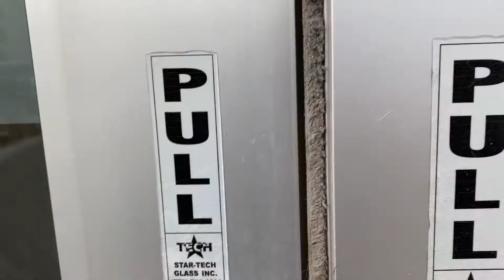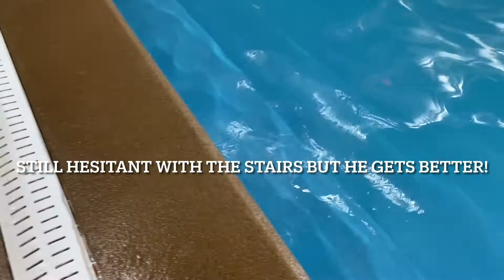Tips and Tricks! Blakes First Swim!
For today’s tips and tricks to dog ownership we take Blake swimming and I explain why I think it’s a great tip to help keep up with your dogs health and wellness.